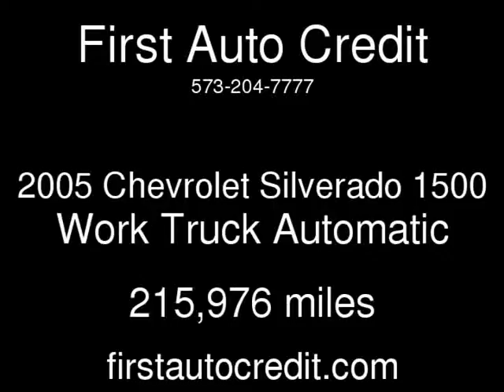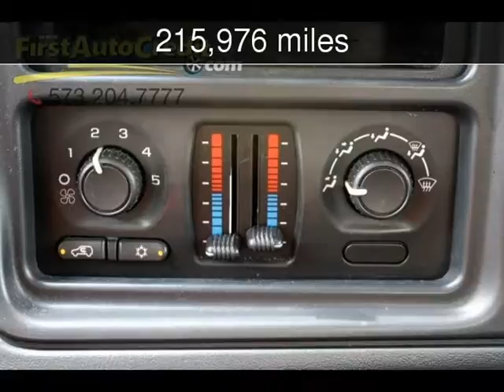2005 Chevrolet Silverado 1500 Work Truck Used Cars - Jackson ,MO - 2017-08-01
See more details about this used car This 2005 Chevrolet Silverado 1500 Work Truck with 215,976 miles is for sale at First Auto Credit.